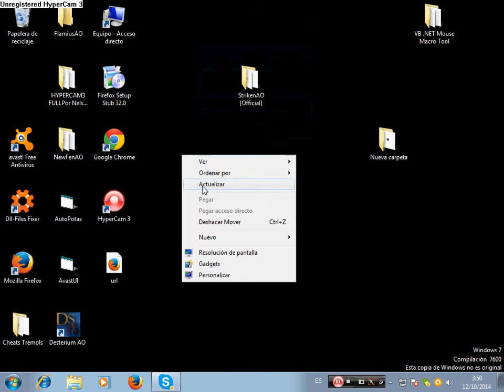Cliente EDITADO STRIKEN AO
Si Quieren el Cliente Hablenme Por Skype:Veronica.Cristian2